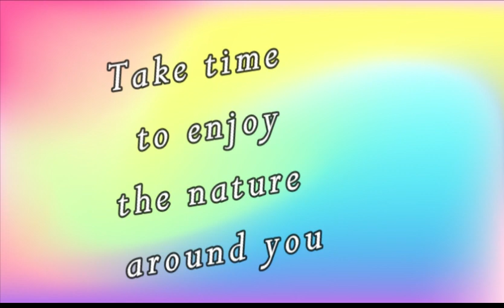Minnesota Skies & Northern Lights 2023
Some of the sunsets and dancing lights here in Minnesota
Thank you My friend  Julie who was a part of pictures  & a ride to get them